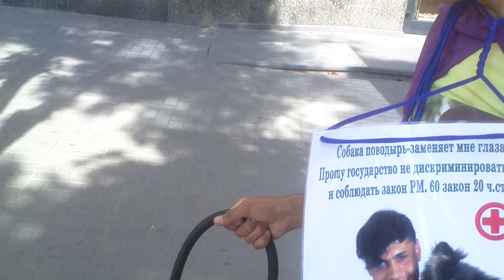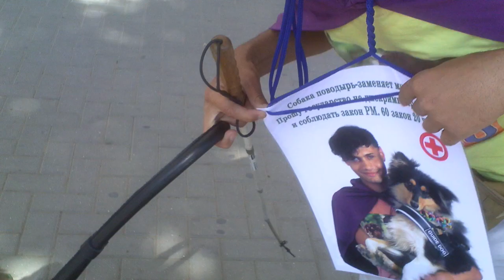A revenit cu protest la Magazinul Nr1 - Curaj.TV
Oleg Adrian Vlad, tînărul nevăzător care e ghidat de cîinele-călăuză Meau, a revenit la reţeaua de magazine care spune că l-a discriminat şi nedreptăţit, dar nu la sucursala de la Ciocana, ci la una de pe bulevardul central din Chişinău. Vrea să le amintească fapta reprobabilă de acum 2 săptămîni şi să-i asigure că nu va renunţa la protest pînă nu primeşte scuze şi despăgubiri.